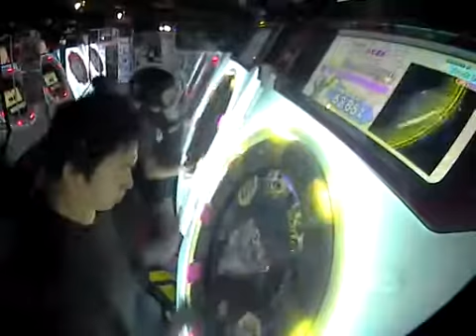【maimai】Aiolos MASTER100%SYNC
player:Pet*H07&Ruri-Y | いやらしい譜面してんなぁ